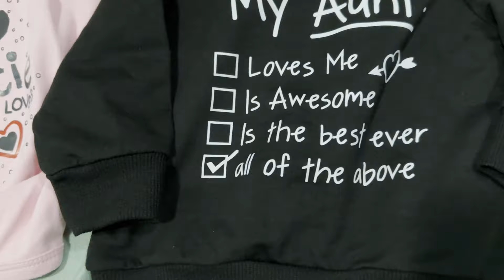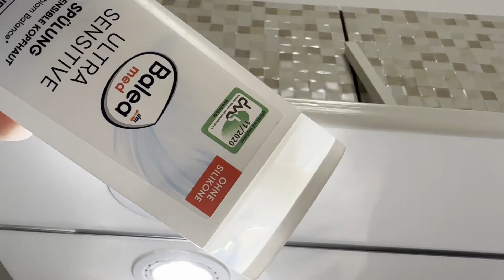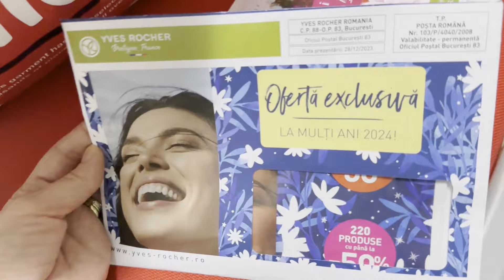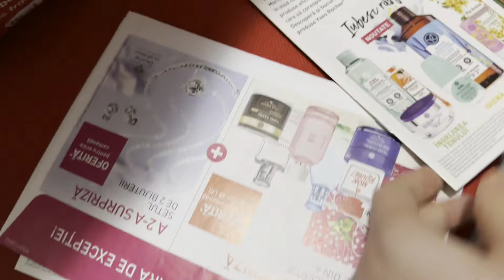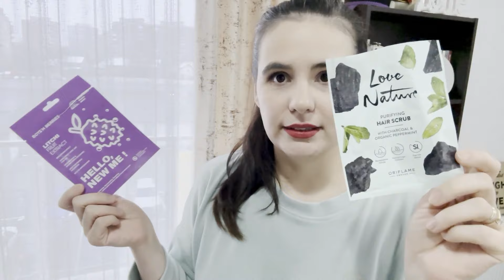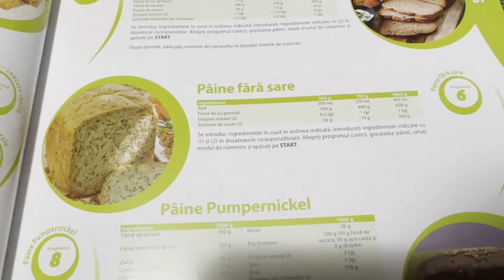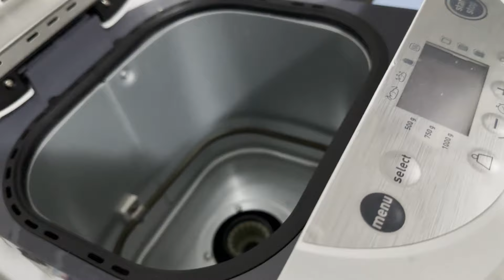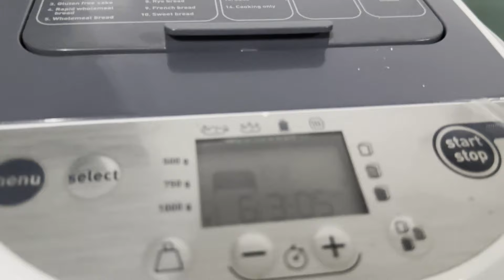Fac pt MAMI 2 pâini de casă, HAUL TEMU cadou de la SORA mea pt BEBE | PRODUSE TERMINATE